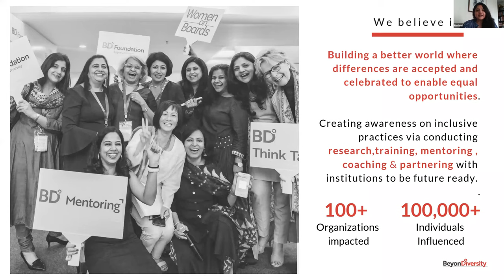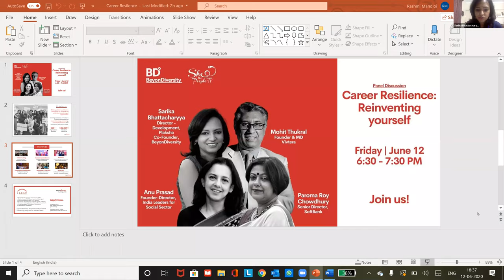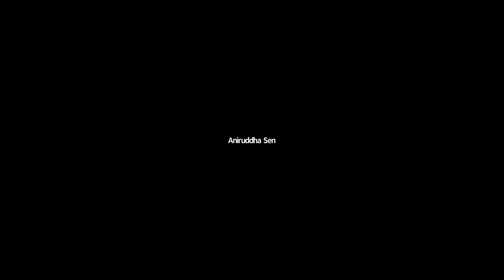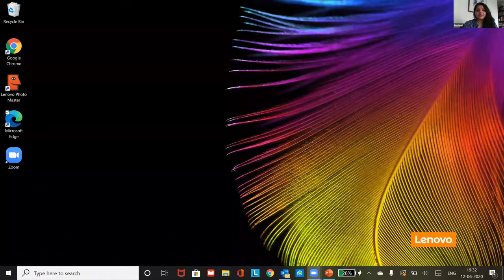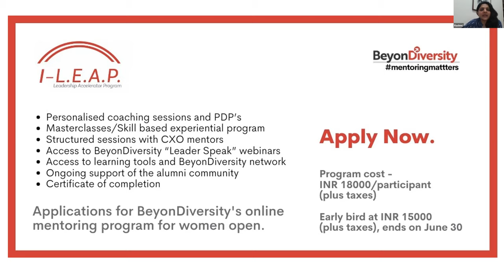Panel Discussion on "Career Resilience: Reinventing Yourself"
Panel discussion on “Career Resilience: Reinventing Yourself” with Anu Prasad, Paroma Roy Chowdhury, and Mohit Thukral in conversation with Sarika Bhattacharyya.